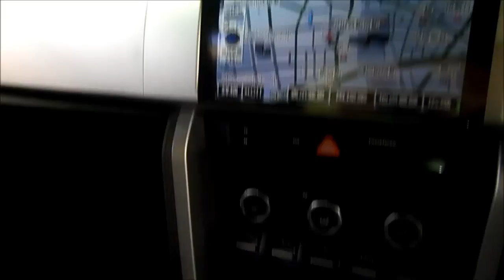NUBARU.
subaru of FUKUI.　BRZ is a so in a tight(semai) for me.